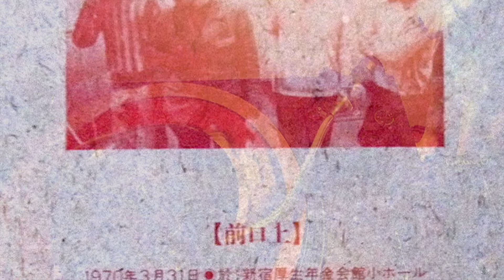【OBK】早川義夫(ジャックス) - 前口上 "69年ライヴ"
■OBK065■
前口上 ■1970年3月31日　於：新宿厚生年金会館小ホール
c/w からっぽん世界　■1969年3月31日　於：新宿厚生年金会館小ホール
クロヤマレコード　LM-0650